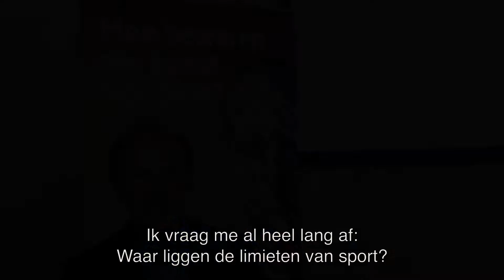Philippe Muyters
Vlaams minister van Werk, Economie, Innovatie en Sport